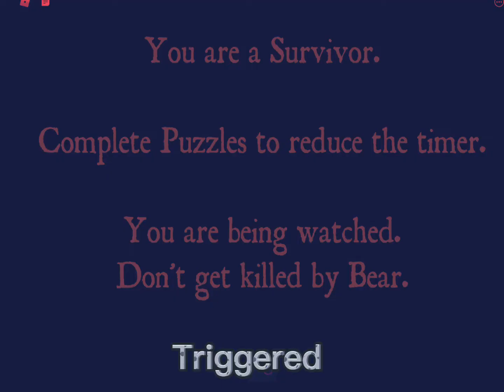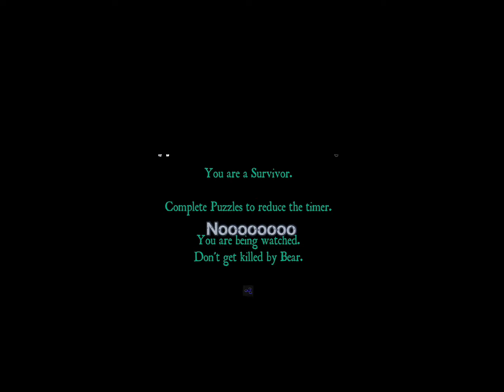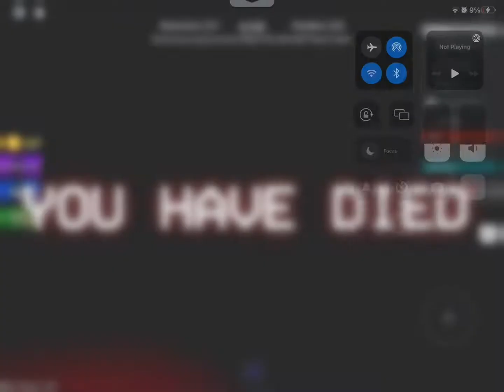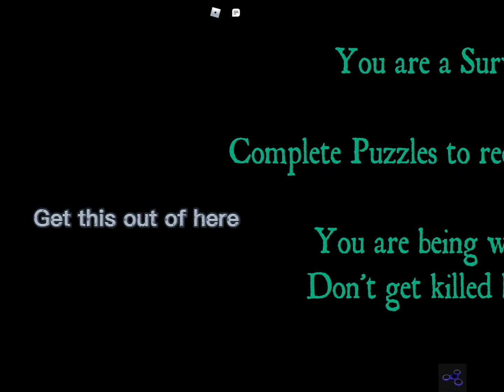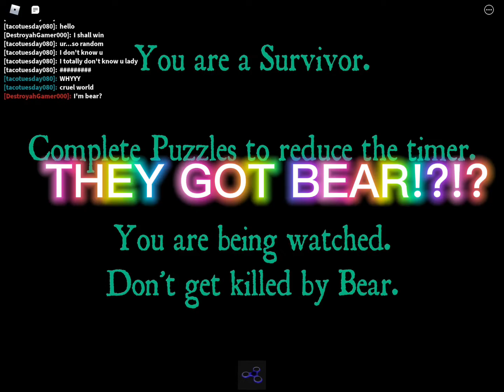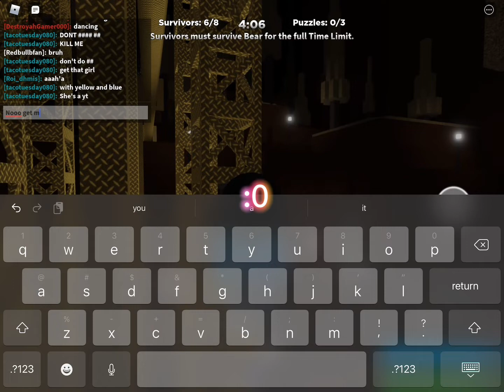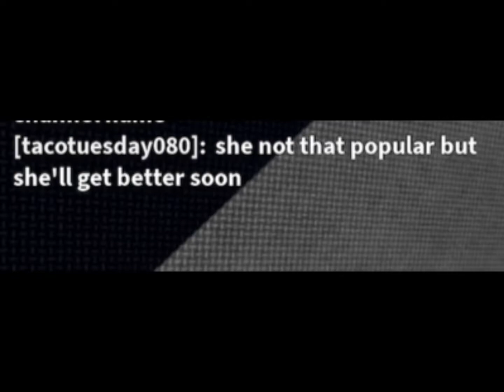Ezra is a TRAITOR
I thought I was just going to have a NICE time with my best friend. But little do I know…he BETRAYED me at the END!